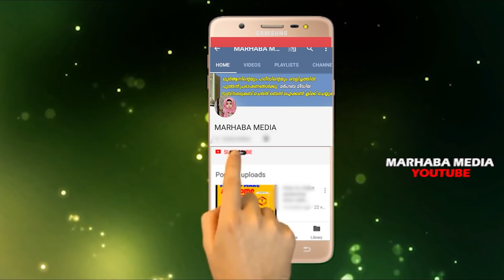അല്ലാഹു ഹറാമാക്കിയ ഭക്ഷണം🔥വീട്ടിൽ കഴിക്കുന്നുണ്ട് സൂക്ഷിക്കുക marhaba media islamic speech